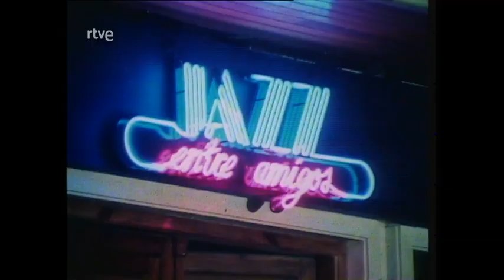Jazz entre amigos - Jazz en la noche (26/01/1987)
Programa de jazz español de Juan Claudio Cifuentes (Cifu).

Juan Claudio Cifuentes presenta el programa dedicado a la música jazz en la noche madrileña y al grupo español de jazz denominado 'La noche', uno de los grupos protagonistas del Madrid nocturno y uno de los más sólidos de nuestro panorama jazzístico.

Está compuesto por Ángel Celada (batería), Jean Marie Eclay (guitarra eléctrica), Esteban Coll (teclados), Thierry Farrugia (saxo tenor) y José Agustín Guereini (bajo).

Además, actuaciones de Sean Levitt y Dizzy Gillespie.